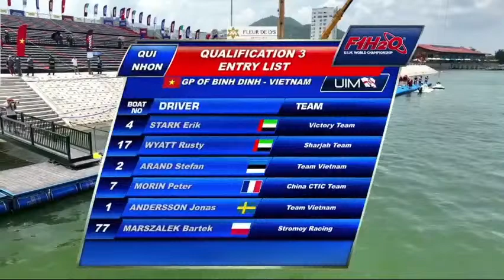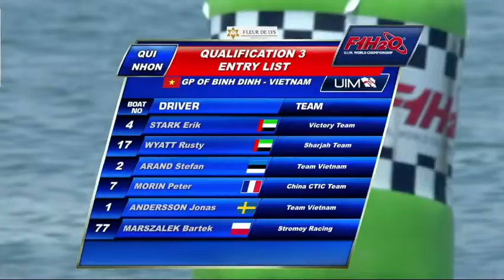🔴VIETNAM F1H20 QUALIFICATIONS - GRAND PRIX OF BINH DINH - QUY NHON